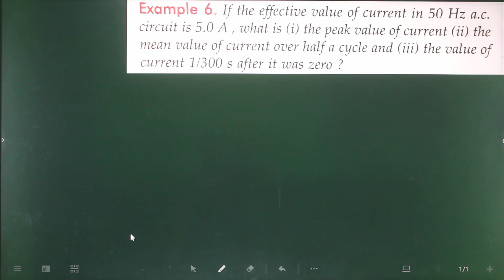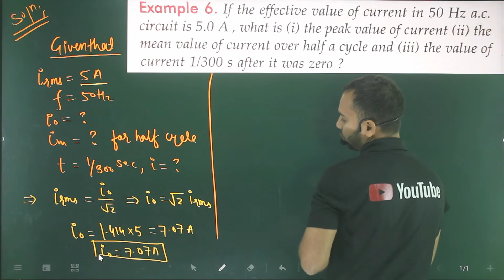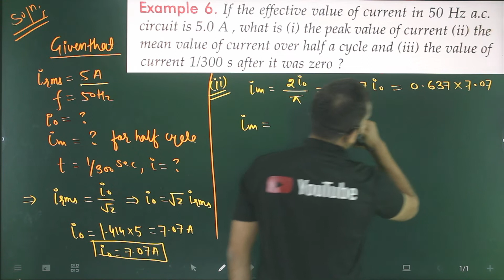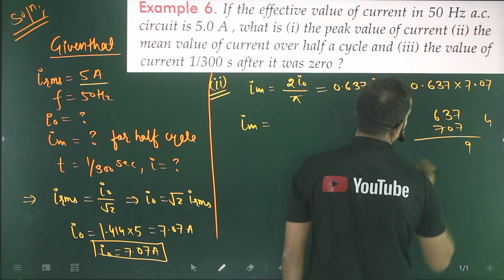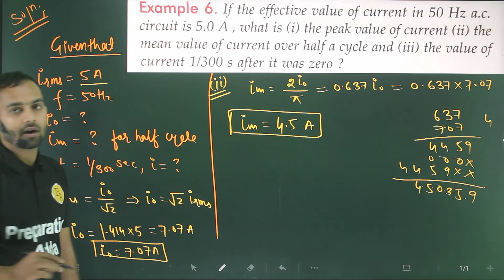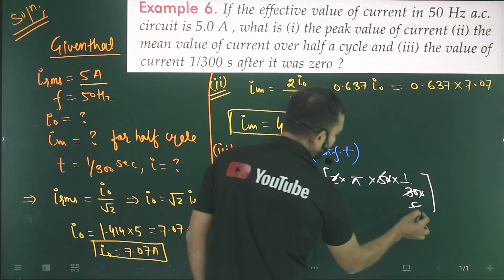Ex-6 Alternate current (AC) numericals from SL arora 12th cbse and isc based on peak,instantaneous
If the effective value of current in 50 Hz a.c. circuit is 5.0 A, What is (i) peak value or current (ii) mean value of current over half a cycle (iii) value of current 1/300 s after it was zero ?